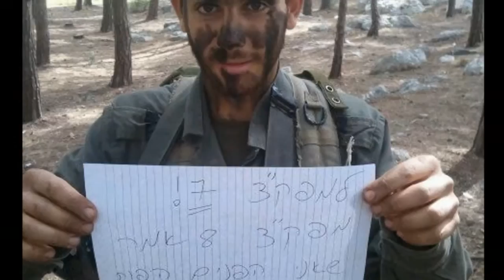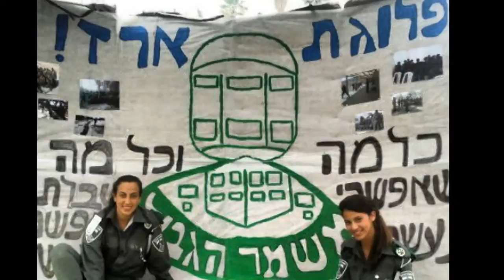פלוגת ארז מחלקה 3 מרץ 2013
טירונות משמר הגבול מחזור מרץ 2013 פלוגת ארז מחלקה 3